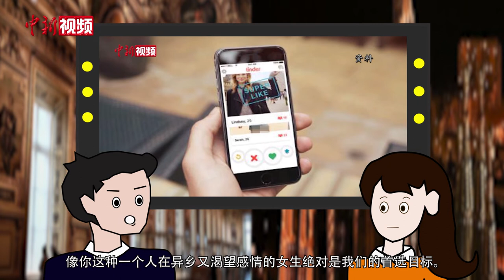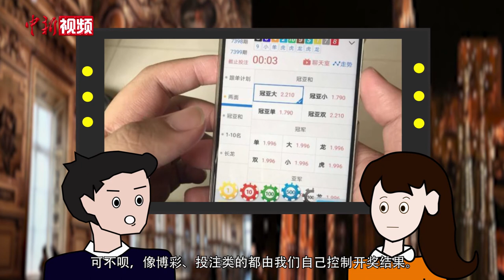情网变“屠宰场”？ 揭秘“杀猪盘”套路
近日，青海首例跨国“杀猪盘”诈骗案接受公开开庭审理。被告蒋某等23人构成的诈骗团伙以非法占有为目的，采取虚构事实、隐瞒真相的方法在缅甸实施电信网络诈骗，涉案金额高达1670余万元。最终，23名被告人分别被判处有期徒刑10年6个月至4年2个月不等，并处相应罚金。

近年来，“杀猪盘”诈骗案件屡屡进入大众视线，涉案总额动辄上百万，甚至上千万，令人瞠目结舌，更让受害者深陷其中，身心钱财两俱损。今天，小侨就根据以往的诈骗案例和警方提示，通过小剧场的方式情景再现，为大家揭秘“杀猪盘”诈骗的那些套路。（刘洋）